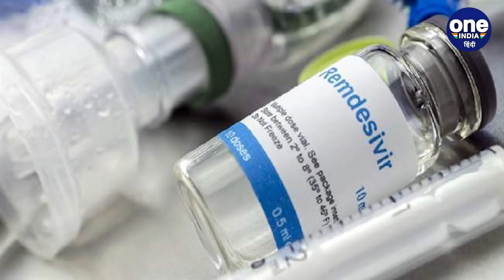Corona medicine Remdesivir: इन 5 राज्‍यों को सबसे पहले मिली कोरोना की दवा | वनइंडिया हिंदी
Hetero labs Koviphor (Remdesivir) has prepared 20 thousand vials and sent it to 5 states of India. These include Hyderabad, Delhi, Gujarat, Tamil Nadu and Maharashtra. After this, the next consignment will be sent to Kolkata, Indore, Bhopal, Lucknow, Patna, Bhubaneswar, Ranchi, Vijayawada, Cochin, Trivandrum and Goa in the next one week. Hetero Healthcare has set a target of preparing one lakh Vials in the next one week. Let me tell you that the price of one violin is 5400 rupees and a patient needs 6 vials.

कोरोना वायरस की जेनेरिक दवा  पांच राज्‍यों को भेज दी गई है। हैदराबाद में बेस्‍ड कंपनी हेटरो ने रेमडेसिवीर का जेनेरिक वर्जन कोविफोर के नाम से बनाया है। कंपनी ने 20,000 वायल की पहली खेप दिल्‍ली, महाराष्‍ट्र, गुजरात और तमिलनाडु जैसे राज्‍यों में भेजी हैं जो कोरोना से बुरी तरह प्रभावित हैं। तेलंगाना की राजधानी हैदराबाद, जहां ये कंपनी है, वहां भी दवा की पहली खेप यूज होगी। हेटरो के मुताबिक, कोविफोर का 100 मिलीग्राम का वायल 5,400 रुपये में मिलेगा।